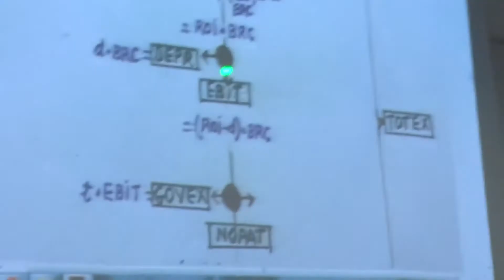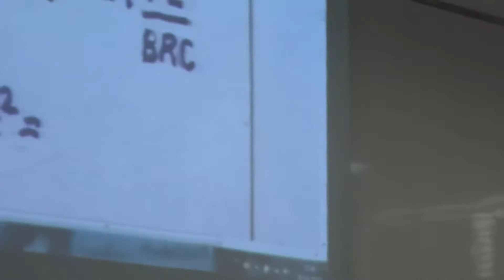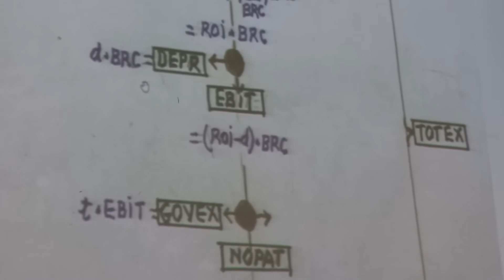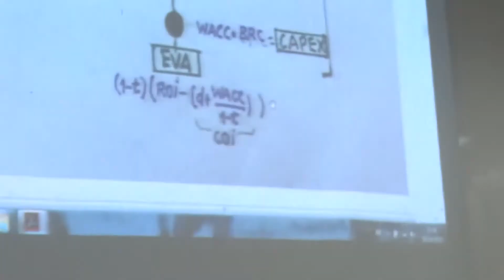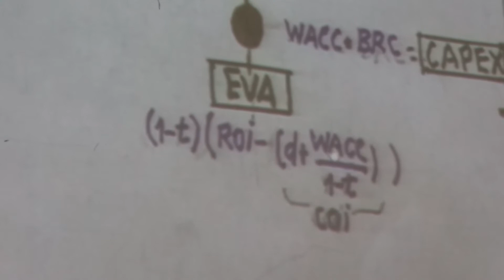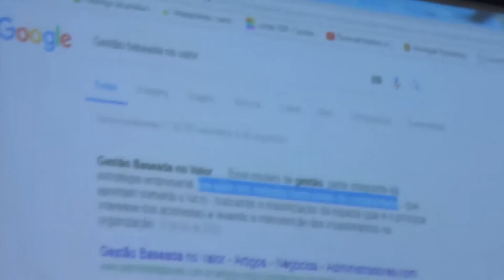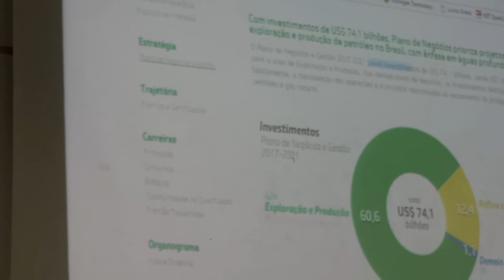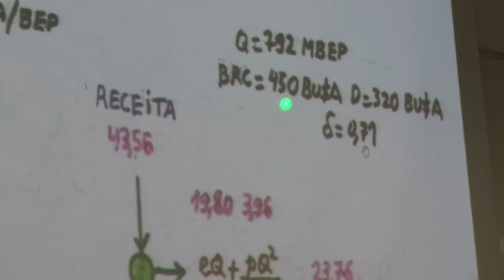Aula 07 - 28/04/2017 - Parte 02/03